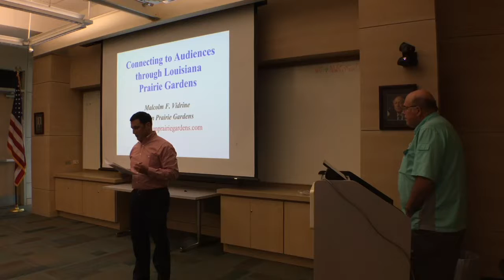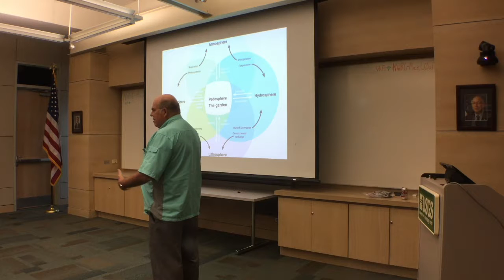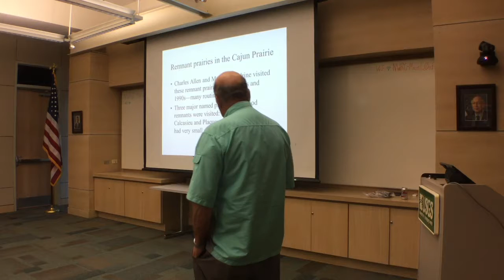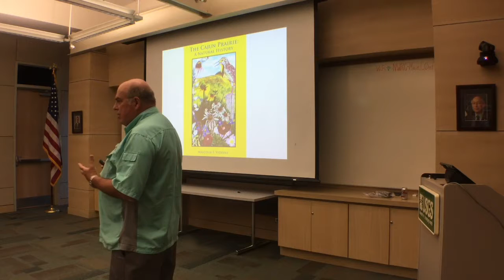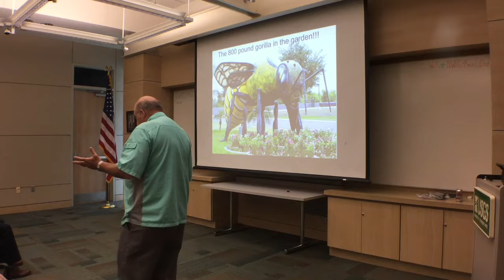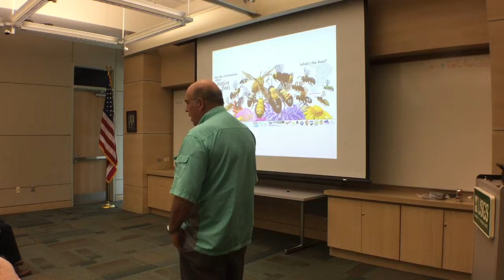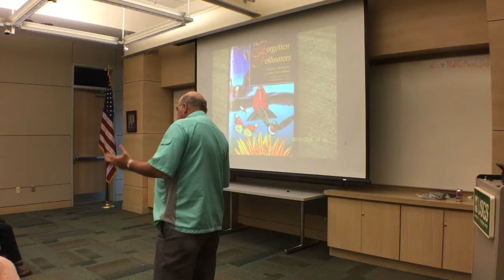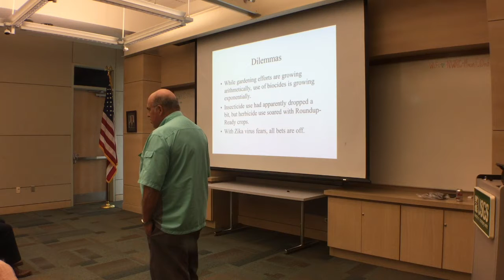Malcolm Vidrine - Connecting with Audiences through Louisiana Cajun Gardens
Delivered at the 2016 Texas & Cajun Prairies Symposium on September 24, 2016 in Lafayette, LA.